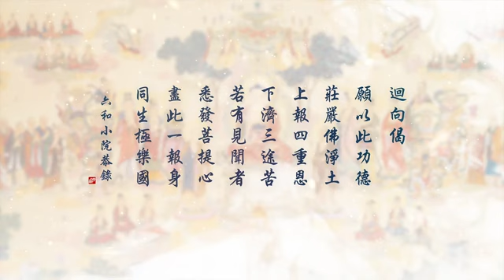85劉素雲老師無量壽經第三次復講 第八十五集